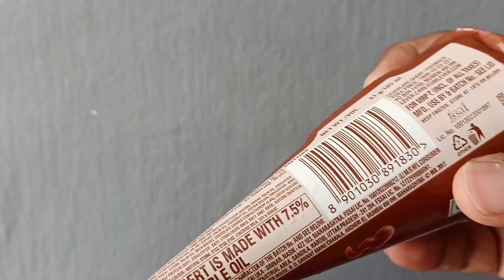Kwality wall's Double Chocolate Cornetto Icecream 😋🍦cornetto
Kwality wall's Double Chocolate Cornetto Icecream